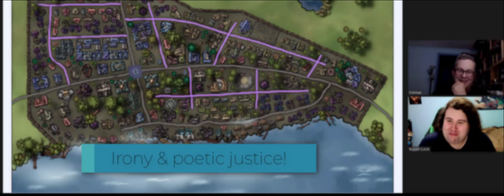The Die Is Cast, Chapter 26: Snow Day Part 1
In the first half of our twenty-sixth chapter,  Aquans & Jonas see the two Tengu children, Rei & Daichi, off on their journey! Afterward, an early snowfall heralds a cold revelation for our heroes, that they may be outstaying their welcome in Vyrn's Run. In spite of this, the citizens of Vyrn's Run still have need of our wizard's services! A number of corpses seem to have decided to go for a walk & Aquans & Jonas are the only ones on hand to deal with the problem! Assuming they can FIND them!

The battle theme we use is called, rather appropriately, Dungeons and Dragons by Alexander Nakarada. Here is the link to the video the song came from (it starts at 1:39 in the video)